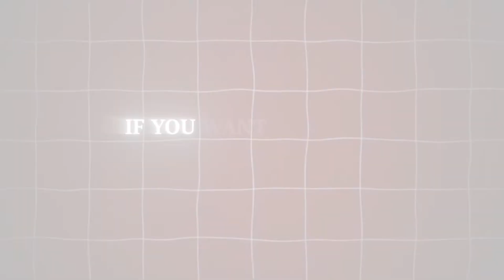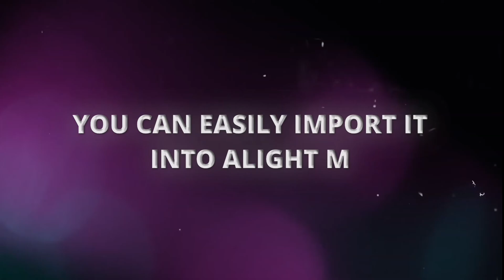Juraij Editzz-Style Text in Alight Motion | Free XML + Preset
Juraij Editzz-Style Text in Alight Motion | Free XML on Telegram

In this video, I’m showcasing a new text edit inspired by @juraijeditzz  using Alight Motion. If you love creative text animations, this one is for you! Plus, I’m offering the free XML file so you can import and customize it yourself!

What’s included:

Juraij Editzz-inspired text animation

Free XML download for Alight Motion

Preview of the edit (40 seconds)

📥 Download the project files : 👇

📱 Join my Telegram channel for more resources:

ℹ️ There Are Two Links Of Telegram If 1 Not Work Try Second One 🚫 👇👇

Got any questions? Drop them in the comments, and I’ll be happy to help.